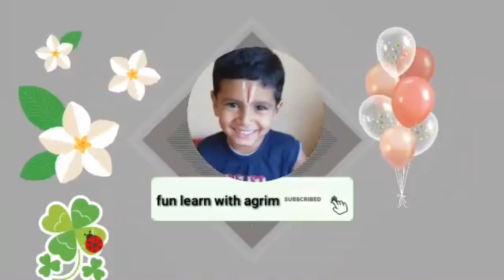story of mahisasur mardini//story of navratri by 4 year old// navratri 2024//@funlearnwithagrim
Hello friends;
This video  is about how incredible agrim  learn aiygiri nandini at this age.it's really wonder. In this video you will watch agrim blowing conch and tell the story of mahisasur mardini.he is chanting mantras of mata ji during this navratri.